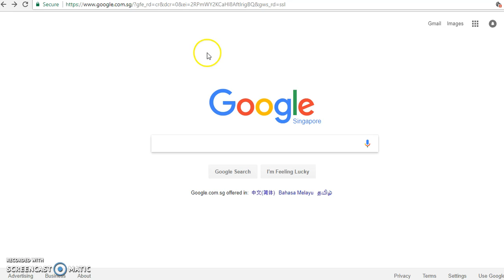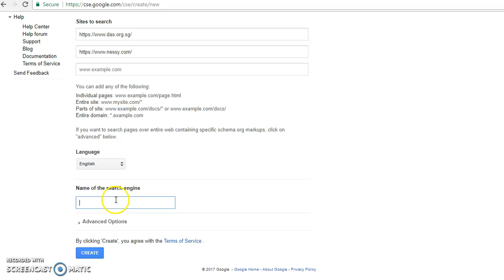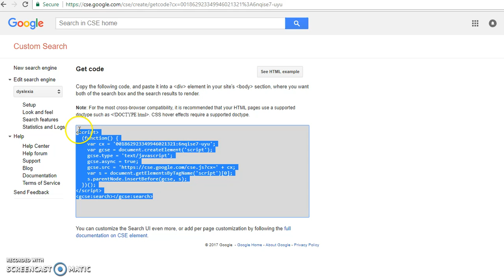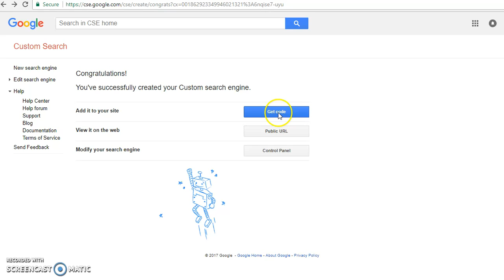How to create google custom search engine